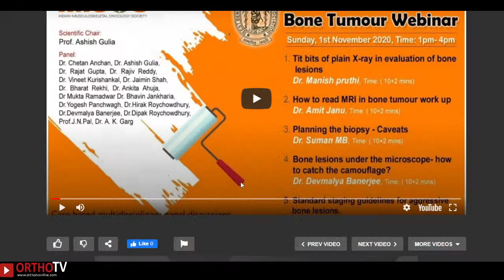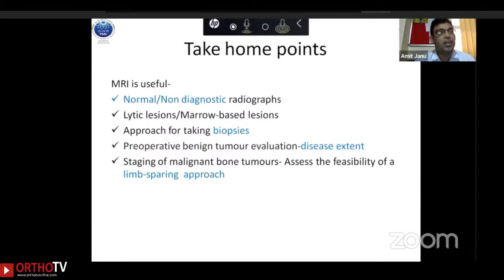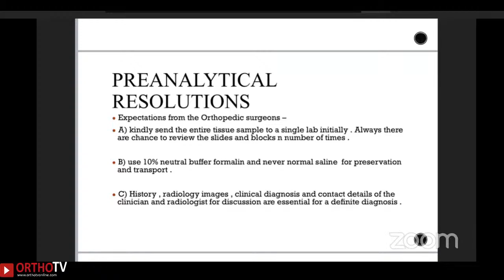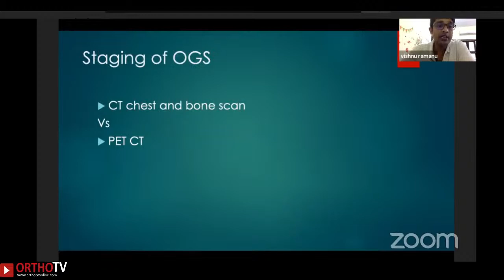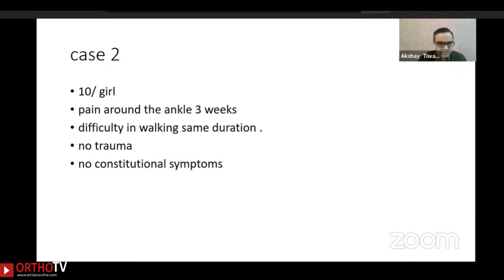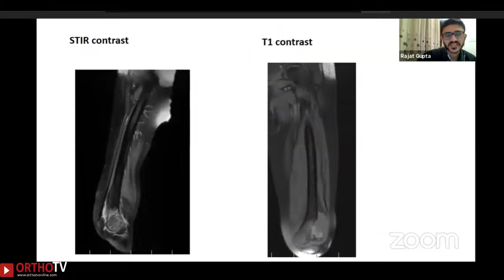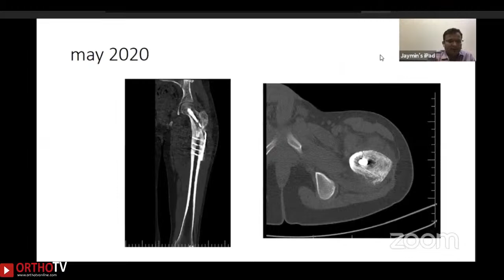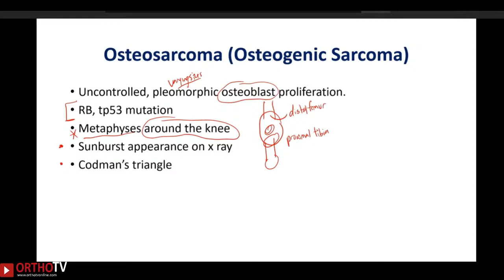WBOA IMSOS : Bone Tumour Webinar